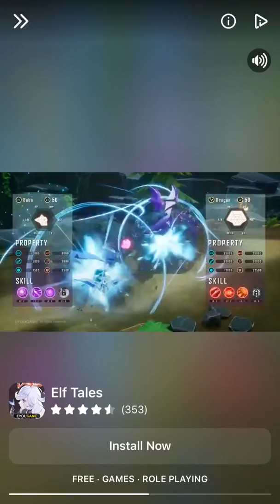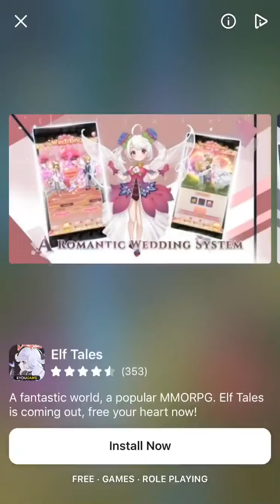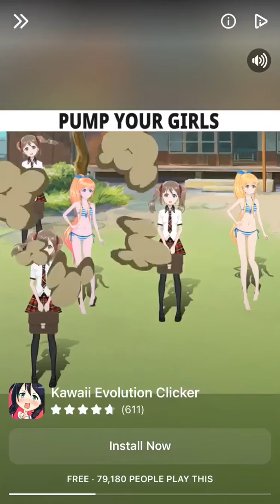Push’em all gameplay 1